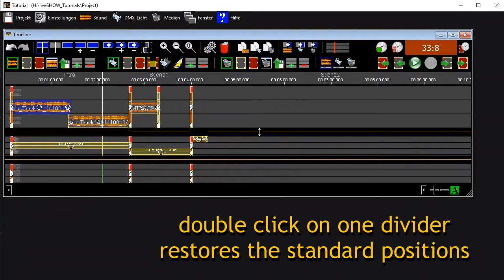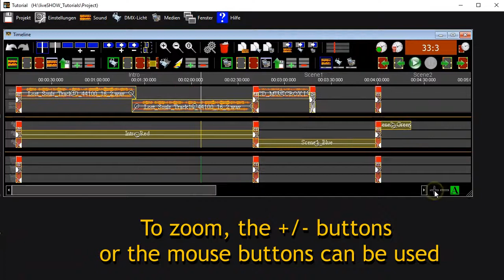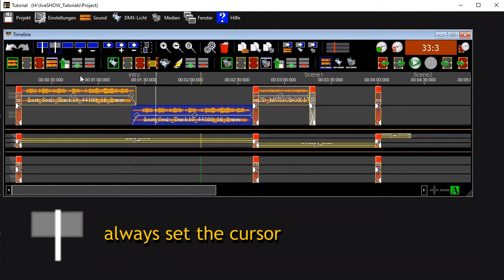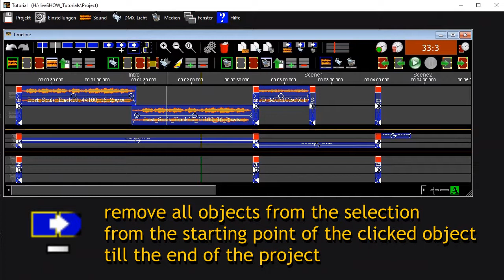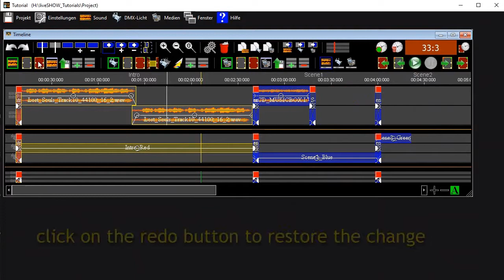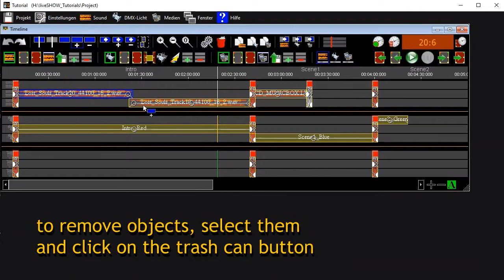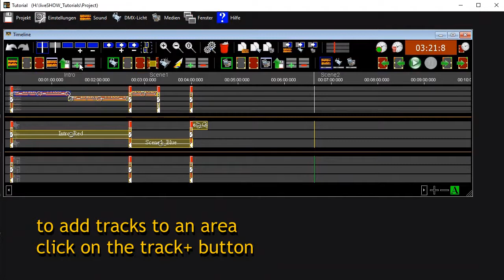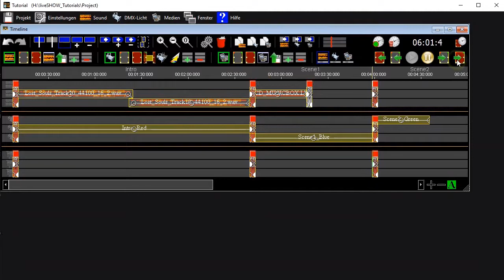liveSHOWdoftware Tutorial Timeline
This Tutorial explains the basics of the timeline.